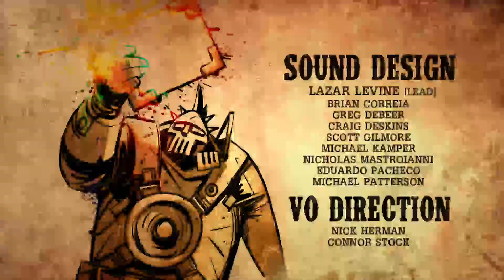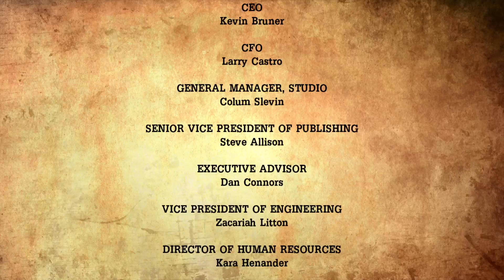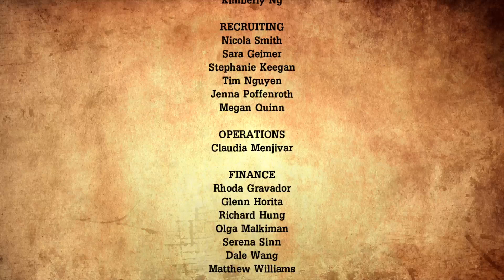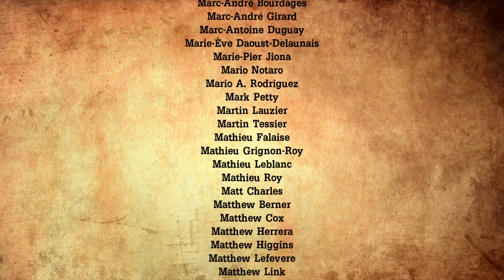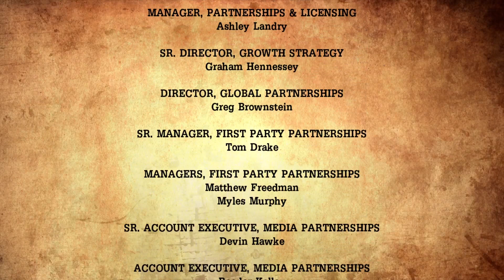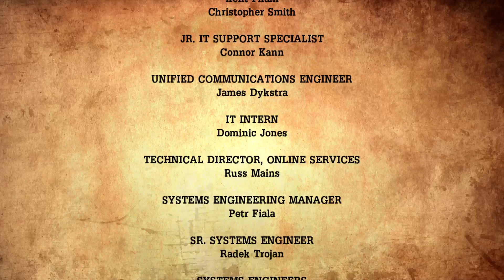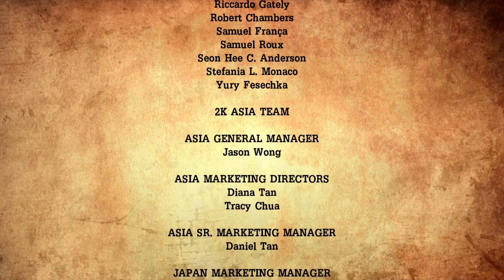Tales From The Borderlands Episode 5: The Vault of the Traveler Part 2 Xbox Series X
Tales From The Borderlands Episode 5